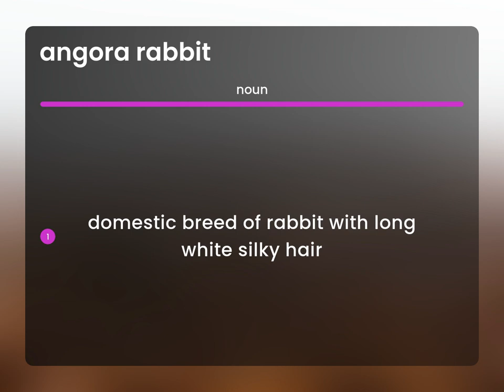Angora rabbit | ANGORA RABBIT meaning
Definition of ANGORA RABBIT

Susan Miller (2023, May 16.) What is Angora rabbit?